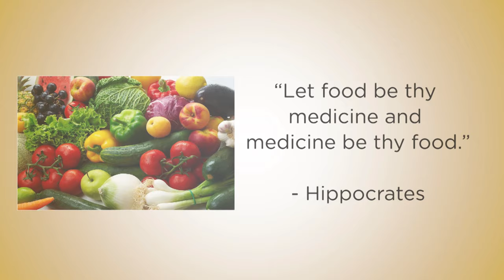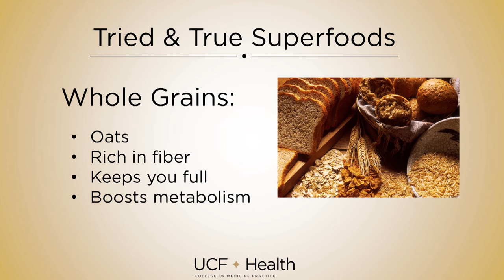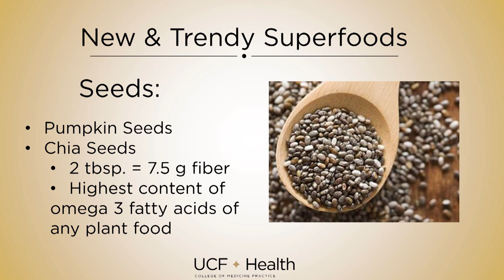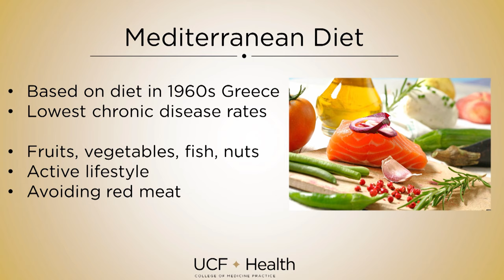UCF Health: Superfoods For Super Health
Dr. Cannarozzi is board certified in internal medicine and pediatrics and cares for patients at UCF Health, the College of Medicine’s physician practice. Her discussion on “Superfoods for Super Health” was designed to give participants the best choices for eating healthfully based on science – not marketing hype.